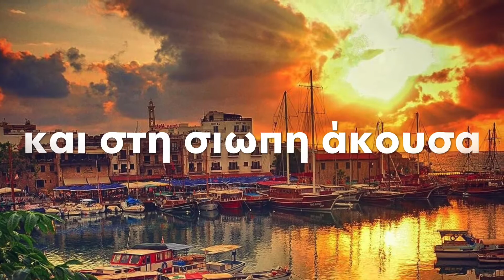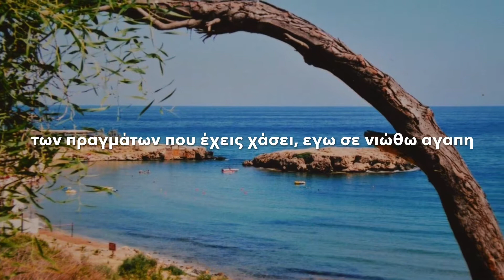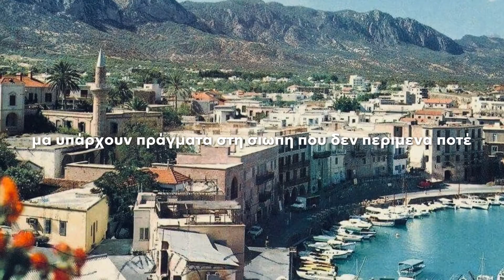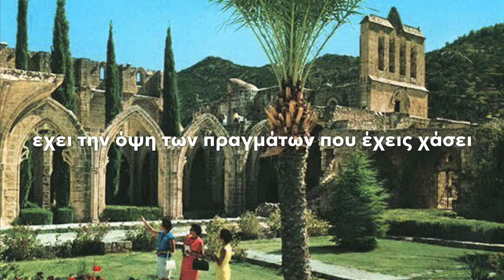«LA VOCE DEL SILENZIO = Η ΦΩΝΗ ΤΗΣ ΣΙΩΠΗΣ = VOICE OF SILENCE» ΑΝDREA BOCELLI